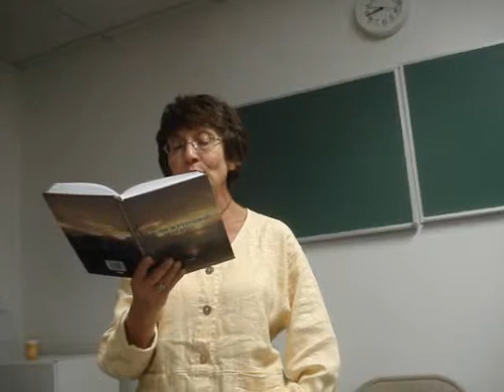Леопольд Эпштейн в SMArt School - часть 4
Стихотворение Леопольда Эпштейна "17-ый век. Картины мира" читает Инна Броуде-Эпштейн. Леопольд отвечает на вопросы присутствующих.
SMArt School - Newton, Massachusetts - 12 июня 2010